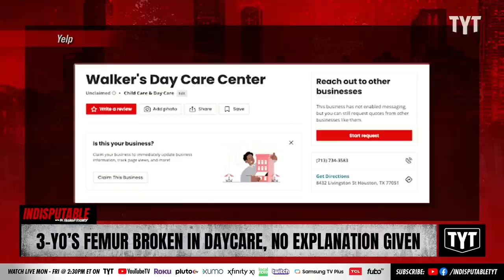Toddler Leaves Daycare With Broken Thigh Bone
A toddler named Janiya Guzman from Houston, Texas came home from Walker’s Daycare Center with a broken thigh bone, and the owner of the childcare center refuses to explain how it happened. Dr. Rashad Richey and Jeff Wiggins discuss on Indisputable.

"A Houston toddler came home from daycare with a broken thigh bone and her father said he wants answers. The owner of the childcare facility, which has been serving the community for over 40 years, has refused to speak publicly about the incident and has secured an attorney to represent the facility’s interests regarding the child’s injury.

Raymond Jones, the father of Janiya Guzman, the 3-year-old who broke her femur on Thursday, Oct. 6, says he wants to know what happened to his daughter while she was in the custody of workers at Walker’s Daycare Center, located at 8432 Livingston St. in the Sunnyside community of Houston, Texas, according to FOX 26."

221013__ID093YO